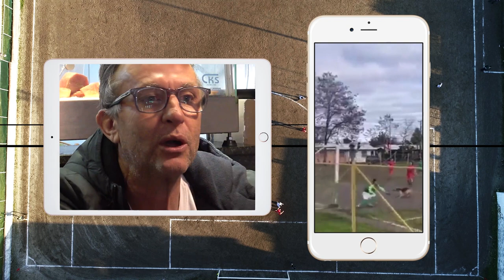GOL DE CACHORRO E JOGADAS INUSITADAS | CRAQUE NETO COMENTA LANCES NA VÁRZEA | CRAQUE RAIZ #48